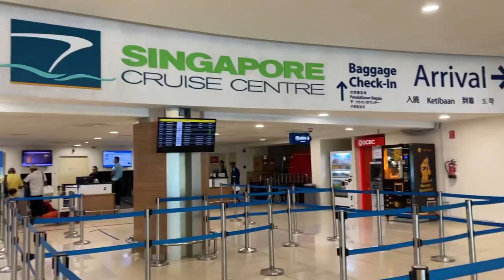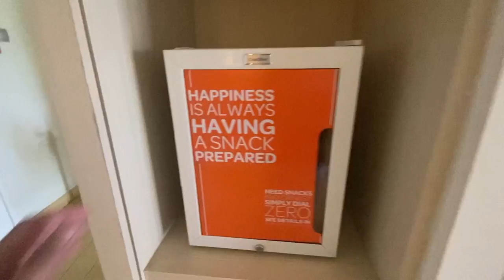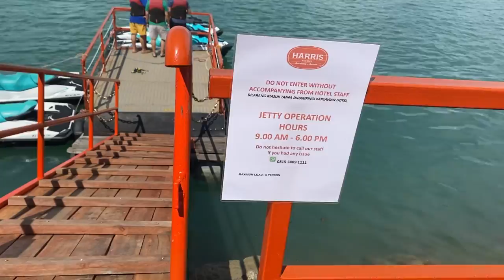BATAM 2024: HARRIS BARELANG RESORT